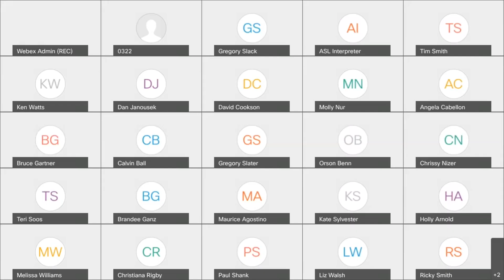MDOT Consolidated Tour Meeting 9 22 2021